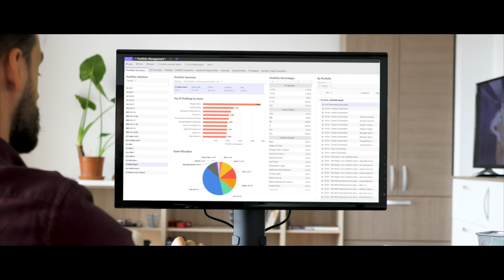Orlando Video Production | Remy Productions | Allvue Software